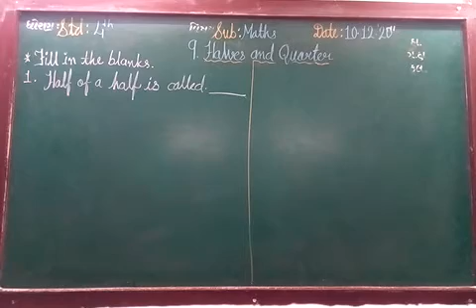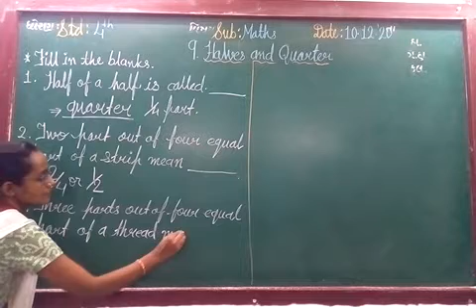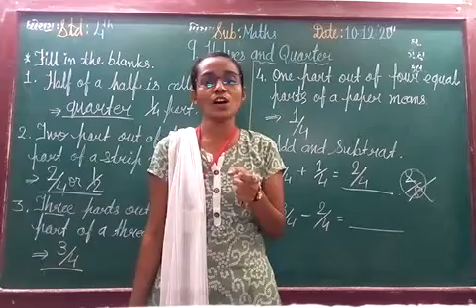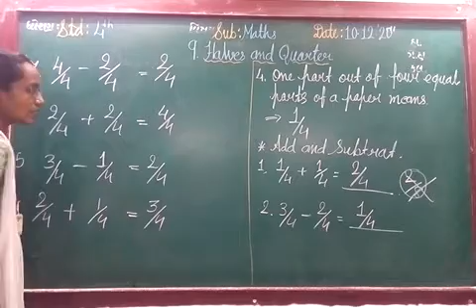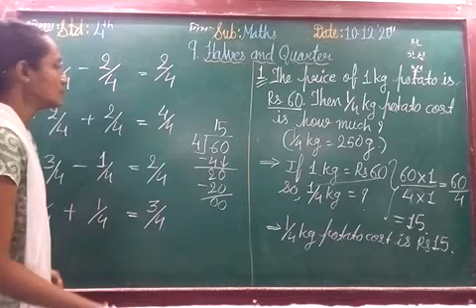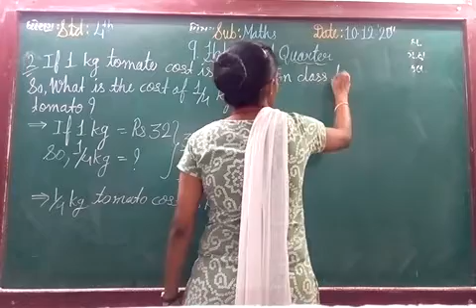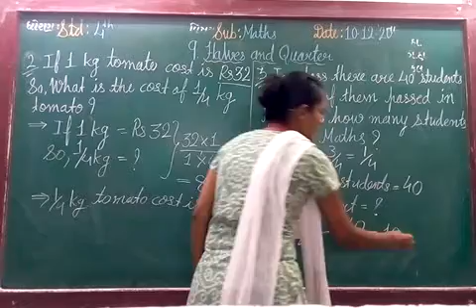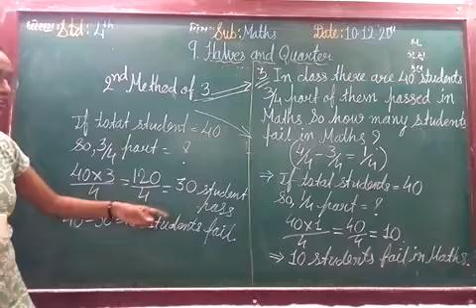ENG MED STD 4 SUB MATHS CH 9 P 10